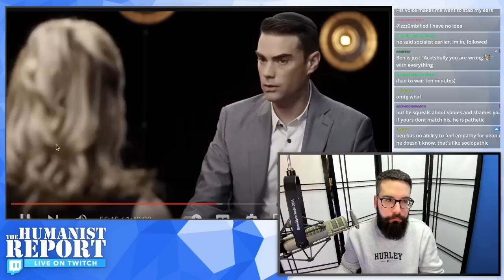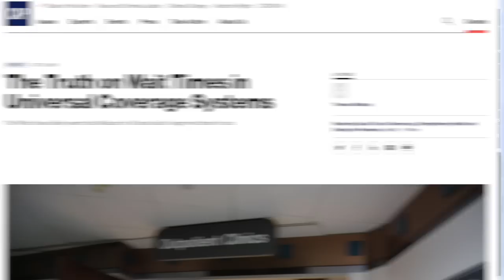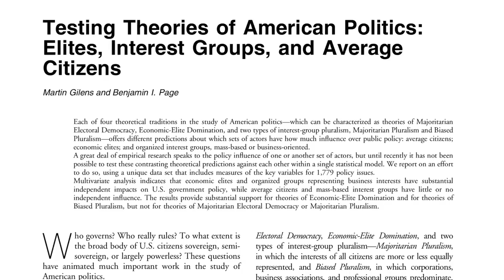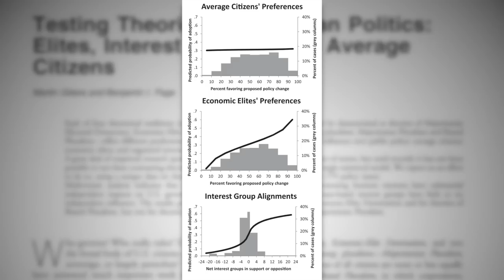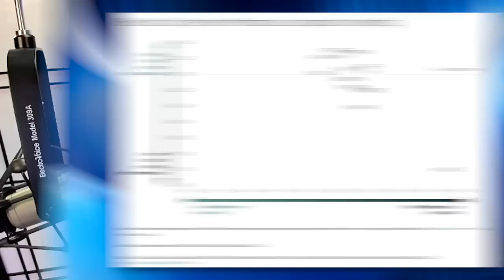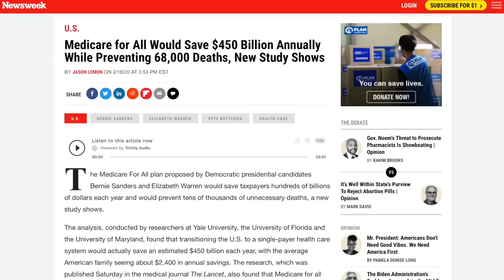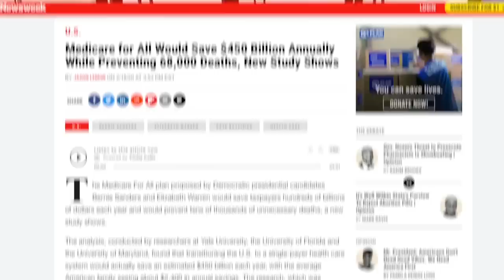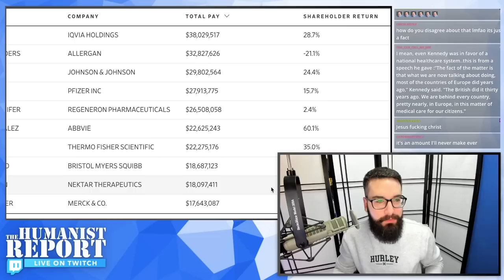Ana Kasparian CLAPS Ben Shapiro’s CHEEKS in Healthcare Debate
Ana Kasparian sat down for a lengthy and civil conversation with Ben Shapiro. When the subject of healthcare came up, Ana Kasparian dismantled Shapiro's industry talking points on healthcare and prescription drugs.